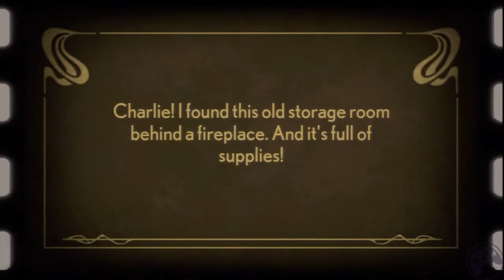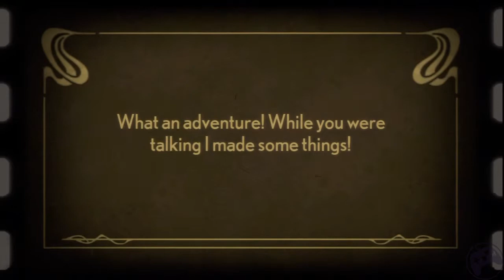Stacking: Secret Hideout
Part of Stacking played on the PS3 console.
This is a download only title.